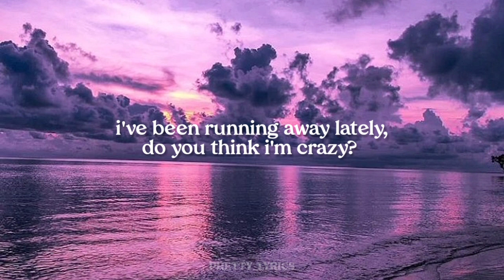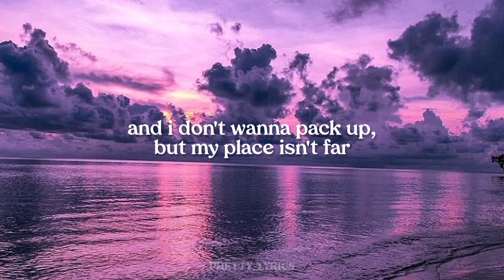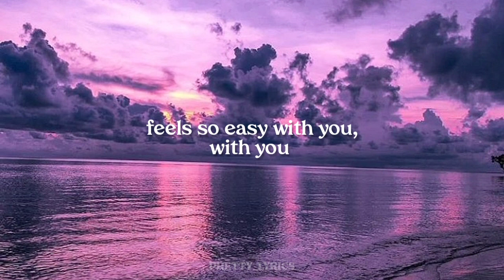feels so easy - ber // lyrics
i love ber❣️

SUPPORT THEM✨